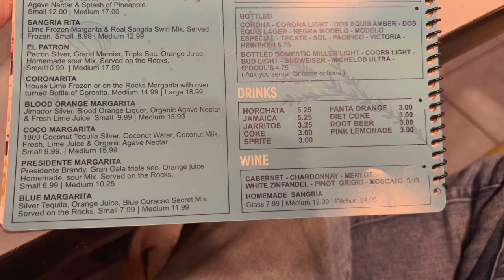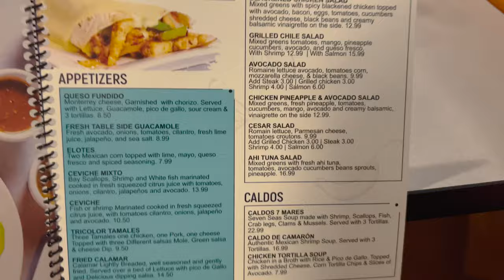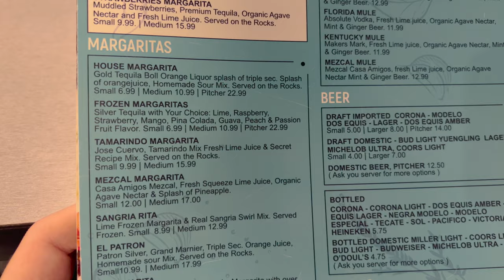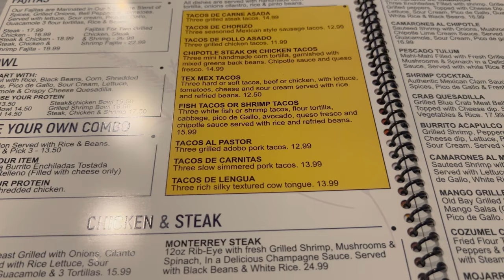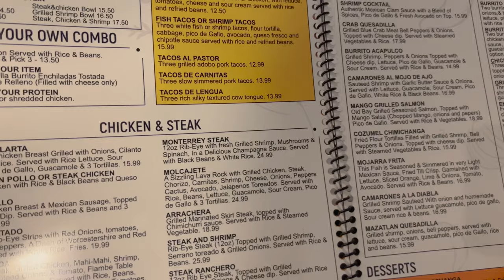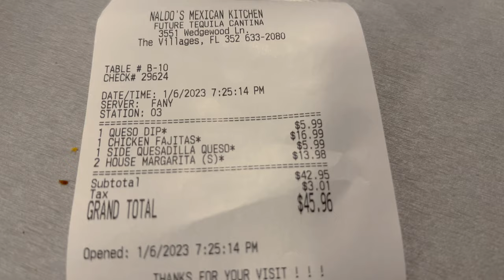Trying Naldo's Mexican Kitchen in The Villages, Florida | Restaurants in The Villages, Florida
In today's video, we head to The Villages to try another restaurant in The Villages, FL. We had a suggestion to try Naldo's Mexican Kitchen. It is located by the Beef O Bradys in The Villages. The restaurant was nice and clean. The food was good! The margaritas were delicious and the raspberry one tasted like a smoothie. The salsa was a tad spicy. The cheese dip was good. The fajitas were good and so was the quesadilla. Overall, we had a good time at Naldo's! If you are looking to try a Mexican restaurant in The Villages, FL, give this a try!